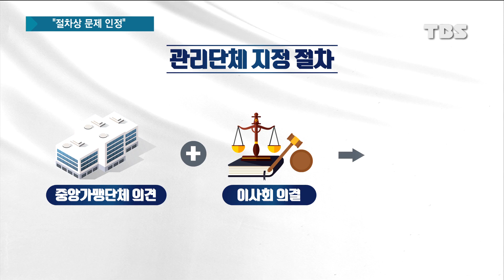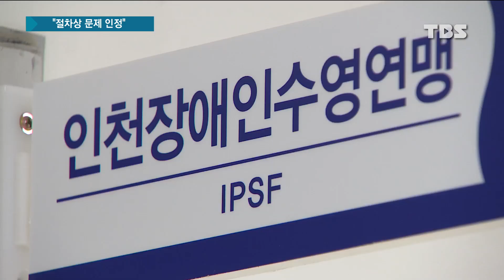인천시장애인체육회 "수영연맹 관리단체 절차상 문제 인정"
앞서 인천시장애인체육회가 제대로 된 절차를 거치지 않고 산하 수영연맹을 관리단체로 지정했다는 보도 전해드렸는데요.

이 보도가 나간지 사흘 만에 인천시장애인체육회는 관리단체 지정을 해제했습니다.

백창은 기자가 보도합니다.

[관련기사 보기]
관리단체 지정 사유도 절차도 부적절한 인천시장애인체육회